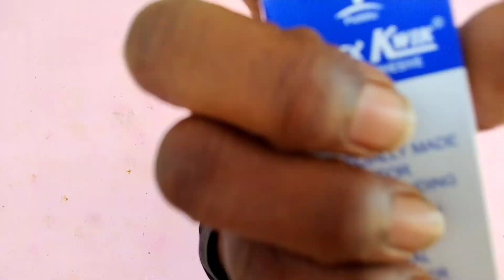Flex kwik Vs Leg Challenge 🙄 இப்படி ஒட்டும்னு நெனச்சு கூட பாக்கல..|| Sathish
Warning :
     EXPERIMENTS AND STUNTS SHOW IN THIS
VIDEO ARE DANGEROUS AND PERFORMED BY PROFESSIONALS.. PLEASE DO NOT TRY ANY THINGS SHOWN IN THIS VIDEO.

The views opinions expressed in this video are not meant to hurt any individual.We cannot held liable in such situations. Its Just For Fun And Entertainment Only